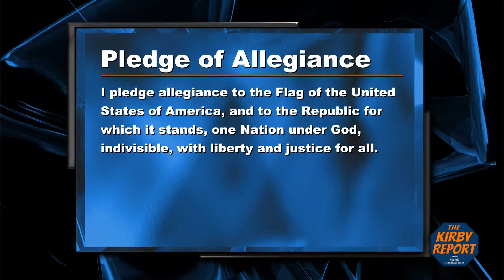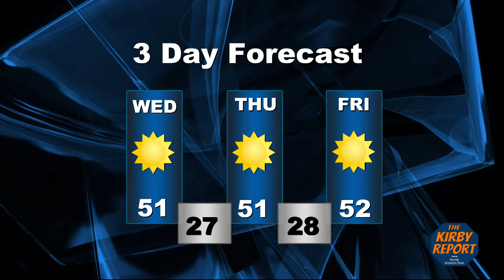Kirby Report 1-25-17